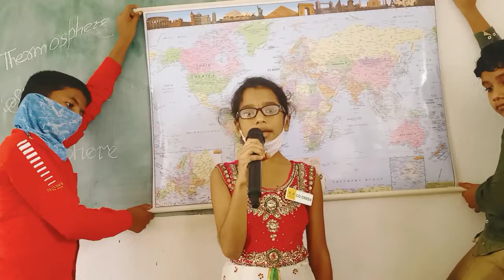Let's us know about water bodies present on the Earth